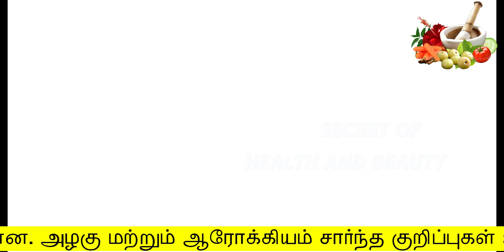7 நாட்கள் மட்டும் தொடர்ந்து குடித்தேன் என் தொப்பை காணாமலே போயிடுச்சு | thoppai kuraiya tips tamil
7 நாட்கள்    மட்டும் தொடர்ந்து   குடித்தேன் என்   தொப்பை   காணாமலே போயிடுச்சு
thoppai kuraiya tips in tamil

Hello Friends,